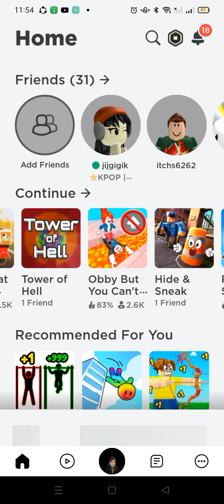playing tower of hell in roblox part 1